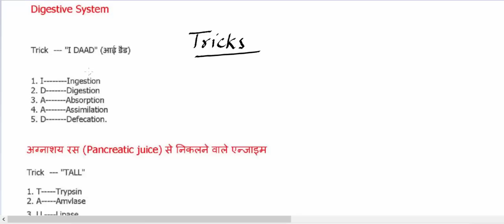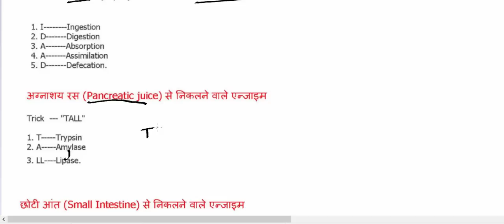Digestive System : Pancreas and Small Intestine Enzymes Easy Trick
Trick To Remember the digestive system process and enzymes secreted by Pancreas and Small intestine